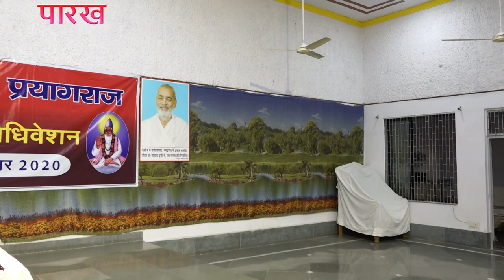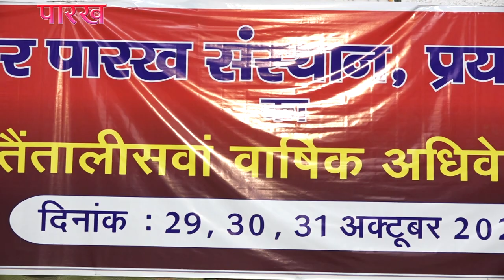प्रेम और अहंकार || kabir|| 9598380974